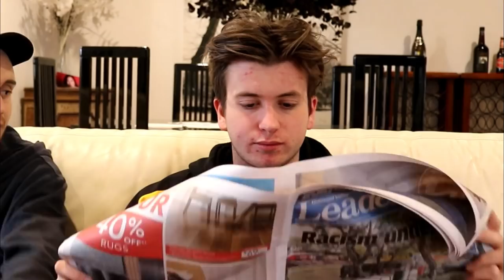HOW TO GET DRAFTED - WITH LUKE KIDGELL and ANDY MAHER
Some tips and tricks for anyone interested in making it in the big time.

Luke Kidgells Links

A huge thank you to Andy Maher for being in the video as well! Was an absolute pleasure to get him involved. Thanks to Austin for filming also :)